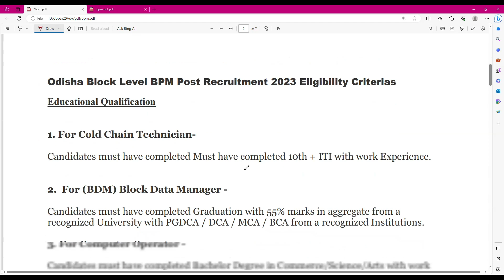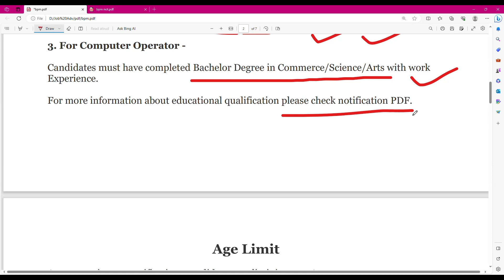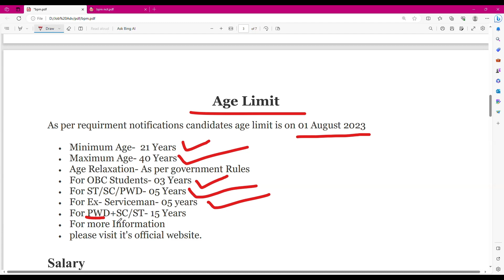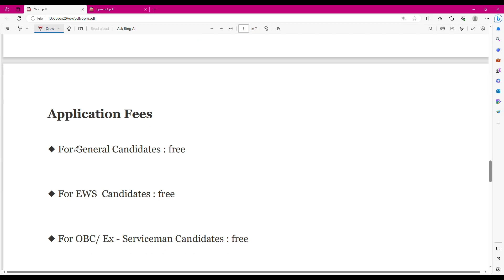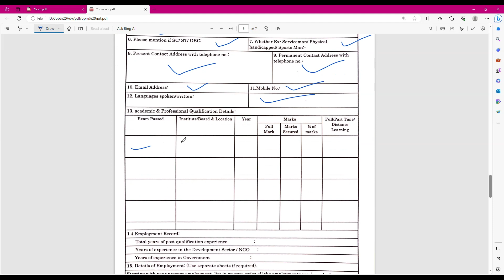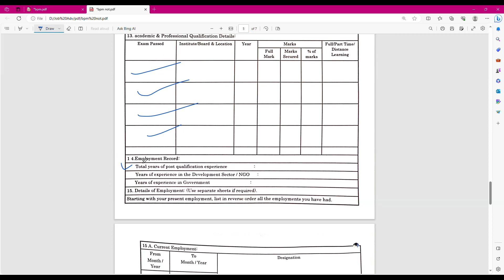ଜିଲ୍ଲା ସ୍ୱାସ୍ଥ୍ୟ ସମିତିରେ ନିଯୁକ୍ତି .ଦରମା 20000. odisha job information destiny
ଜିଲ୍ଲା ସ୍ୱାସ୍ଥ୍ୟ ସମିତି ରେ ନିଯୁକ୍ତି ଆସିଲା , ଯାହାର ମାସିକ ଦରମା 20000 ସମ୍ପୂର୍ଣ ବିବରଣୀ ପାଇଁ ଭିଡ଼ିଓଟିକୁ ପ୍ରଥମ ରୁ ଶେଷ ପର୍ଯ୍ୟନ୍ତ ଦେଖନ୍ତୁ
Regards
information Destiny
odisha job
information destiny